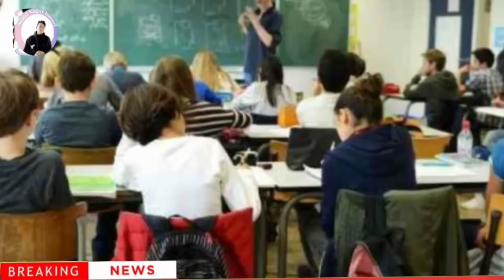Breaking News in Nagamese | 27 August 2023 | Sunday Latest News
Sunday 27 August 2023, breaking news in Nagamese
Sumi naga news